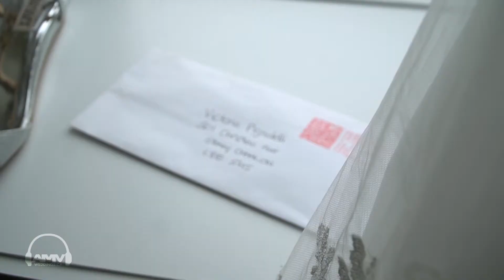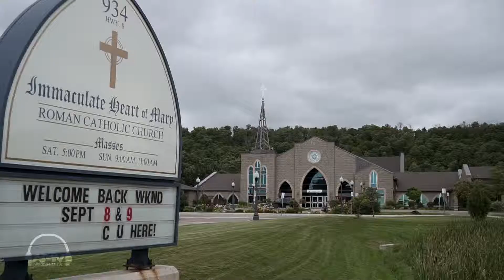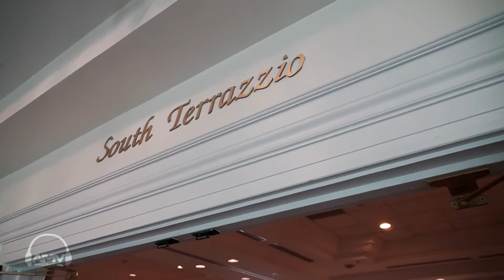AMVWEDDINGS.CA at Oakville Conference Centre Victoria & Roger - Cinematic Feature